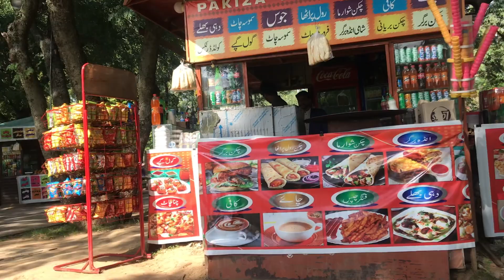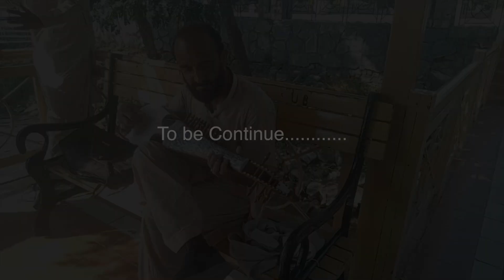Nature & Views You Can't Miss! |sikandarzirwavlog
one of the most beautiful and tranquil spots in Islamabad! Located right by the serene Rawal Lake, this park is a perfect escape into nature, offering scenic views, green spaces, and a variety of activities for everyone.

In this vlog, I’ll take you on a tour of the park, showing you its lush gardens, walking trails, picnic spots, and of course, the stunning lake views. Whether you're into boating, birdwatching, or just relaxing by the water, Lake View Park has something for every nature lover.

I’ll also highlight some of the park's unique attractions, including the aviary, the children's play area, and peaceful spots to just unwind and enjoy the fresh air. If you're visiting Islamabad or just looking for a getaway in nature, this park is a must-see!